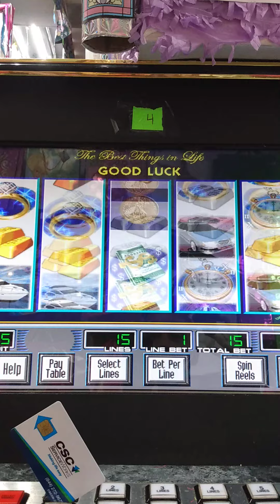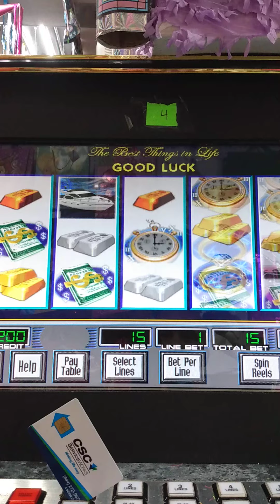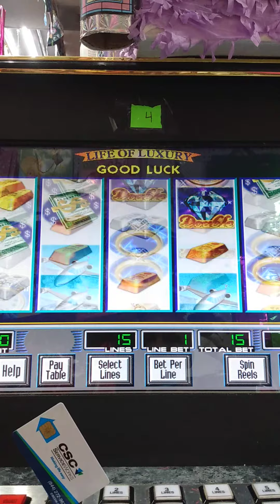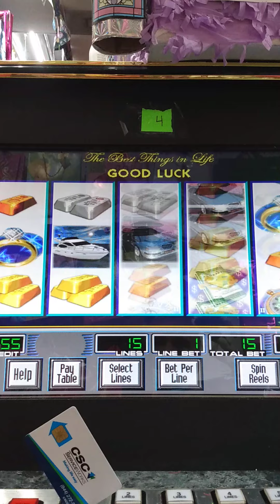Life of Luxury Houston